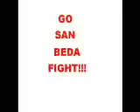JR Tecson vs MIT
Tecson contributes in his first game as an RL starter.